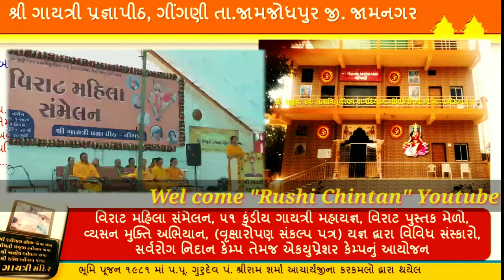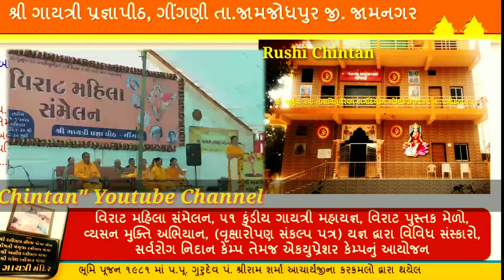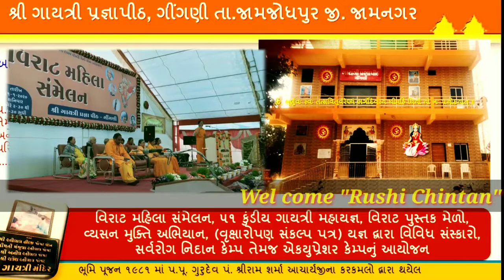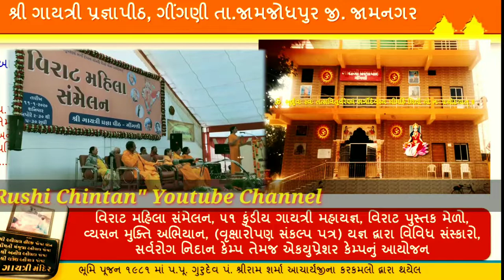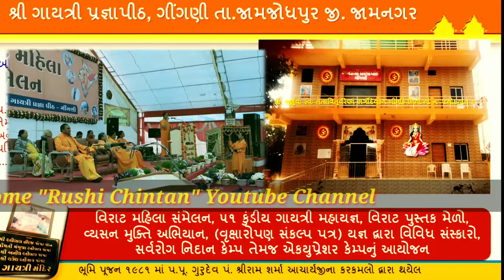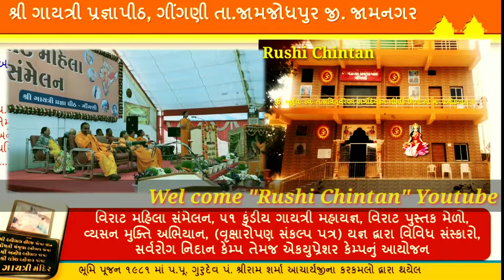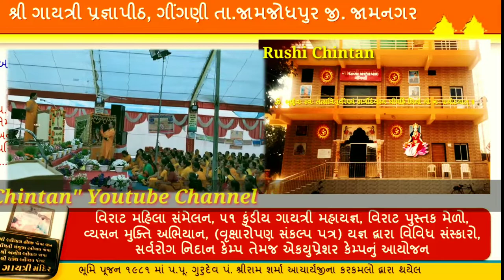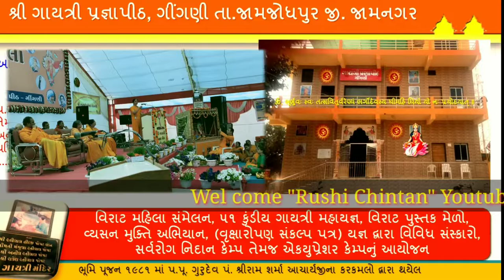નારી જાગરણ ક્રાંતિકારી વકતવ્ય દિનાબેન ત્રિવેદી, શાંતિકુંજ-હરિદ્વાર વિરાટ મહિલા સંમેલન ગીંગણી ભાગ-૨